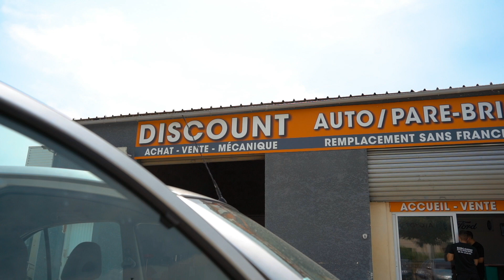[Astuce 4] ✖️2 ✌️Doubler la taille de son parc auto rapidement avec cet effet de levier !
🗣️ Conseils en [achat/revente] de véhicule d’occasion, je vais vous aider à vous créer un complément de revenu 💶

🎥 Nouvelle vidéo chaque LUNDI et JEUDI

💶 Avec un faible capital de départ pour un très bon bénéfice l'achat/revente de véhicule d'occasion 🚗 🚙 est pour moi aujourd’hui le business le plus rentable à ce jour rapport investissement/rentabilité. Je te le prouve dans mes vidéos chaque semaine.

💬 N’hésite pas à donner ton avis en commentaire et poser les questions auquel je n’aurai pas forcément penser pour les prochaines vidéos!